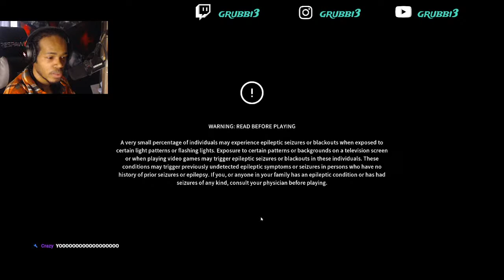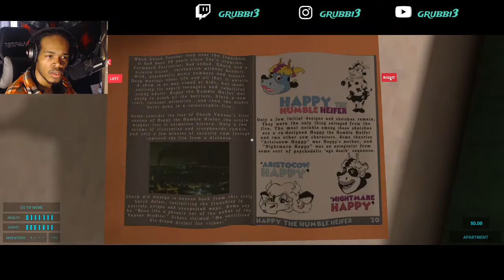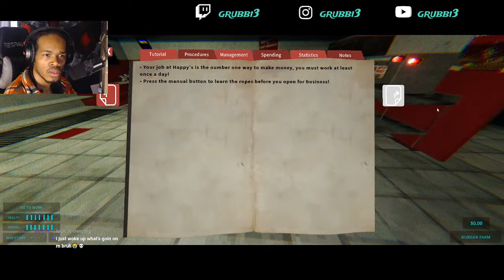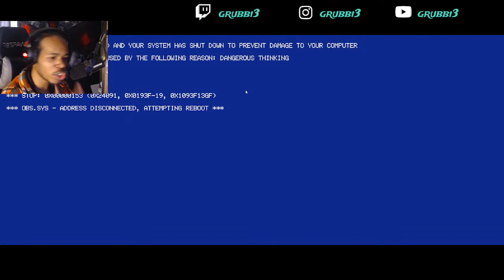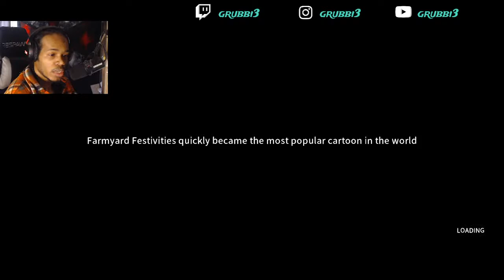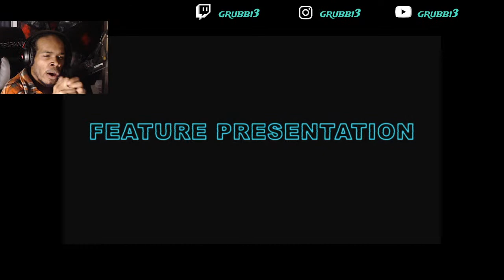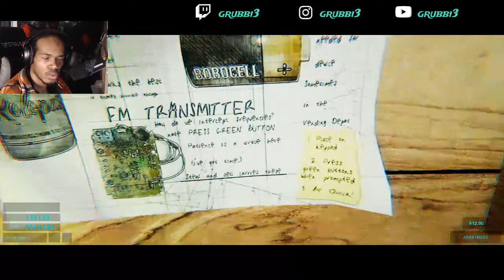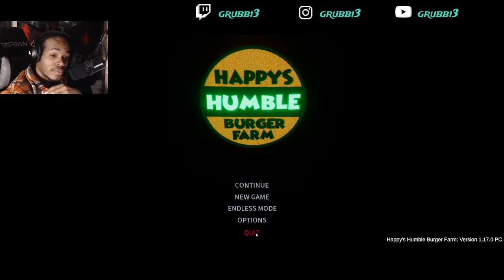Happy's Burger Farm| I'm serving Burgers?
Welcome to Happy's can I NOT take your order?! Go make your own sandwich!